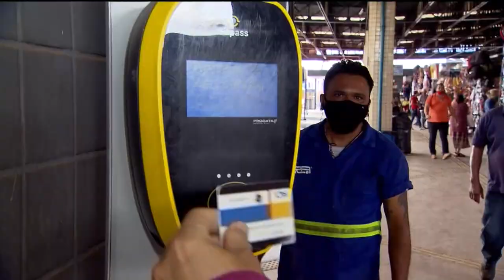GRANDE GOIÂNIA: REUNIÃO DISCUTE MUDANÇAS PARA TRANSPORTE COLETIVO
MEMBROS DA CDTC, QUE É A CÂMARA DELIBERATIVA DE TRANSPORTES COLETIVOS, SE REÚNEM PARA DISCUTIR ALTERAÇÕES NO SISTEMA DE TRANSPORTE COLETIVO DA GRANDE GOIÂNIA.